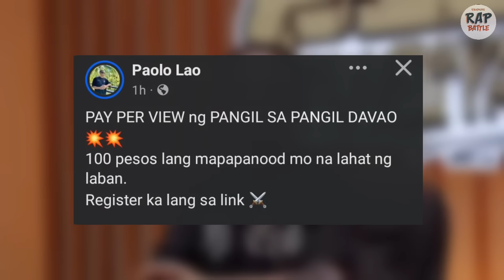🔥 Reaction ni Lhipkram sa call out ni Ej Power! | Shernan, hnd nagustuhan Ang ginawa ni Romano!